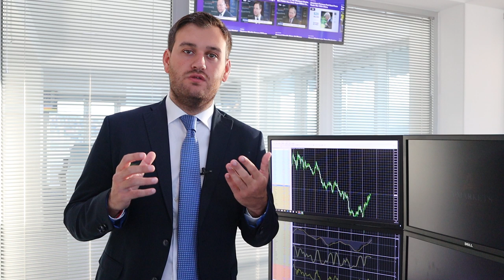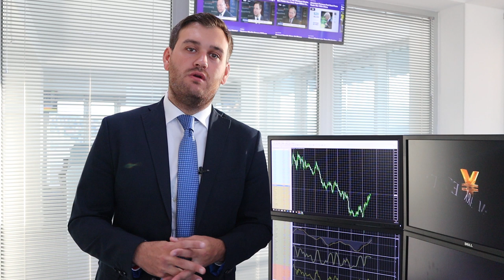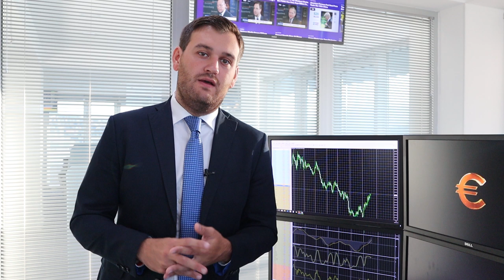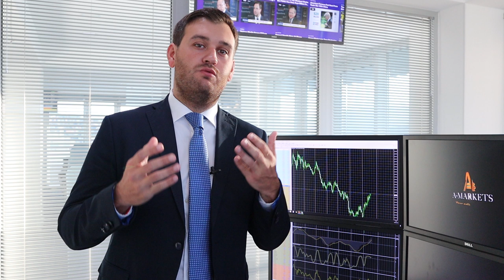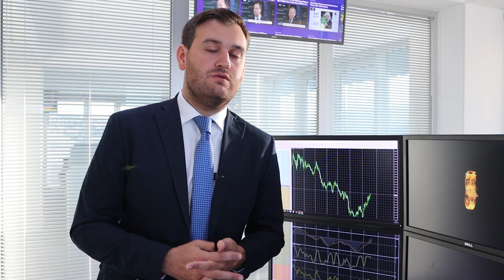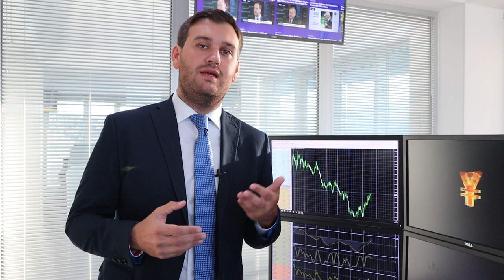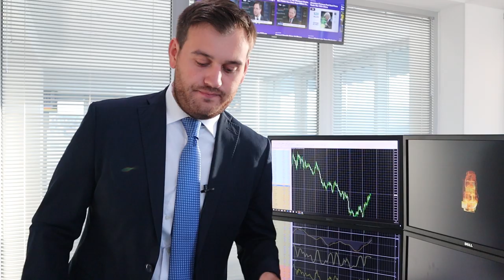Brent по $70: вполне реально!